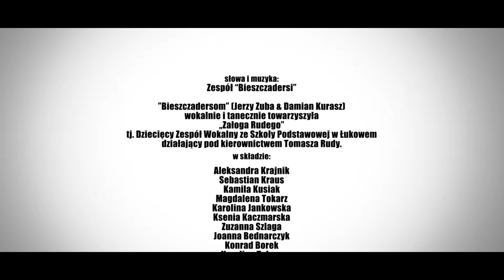Teledysk - Zagorskie eko rockowanie